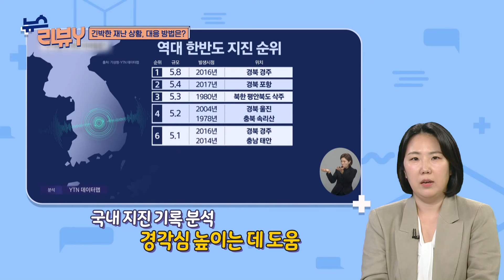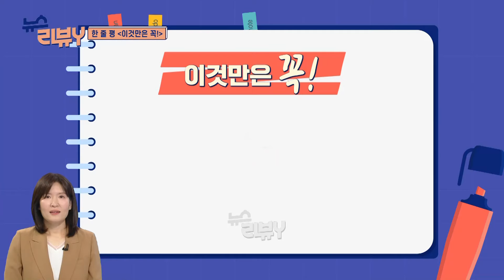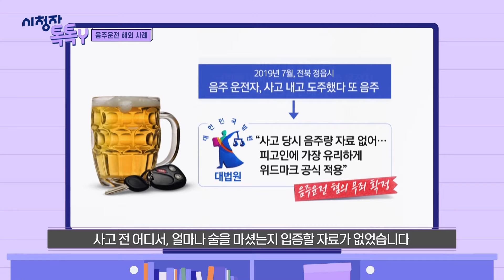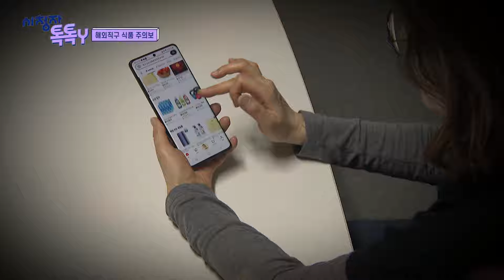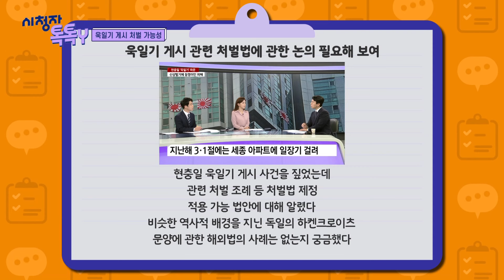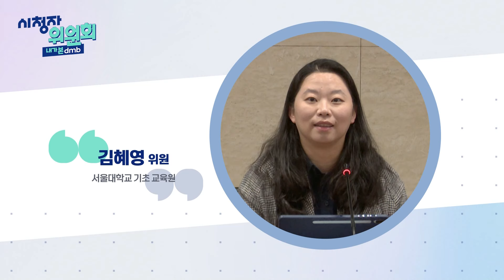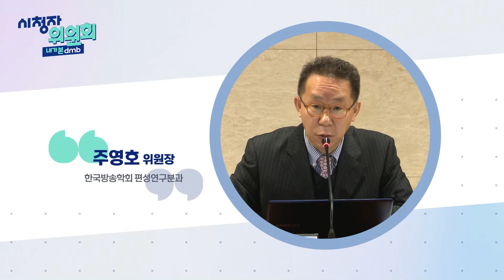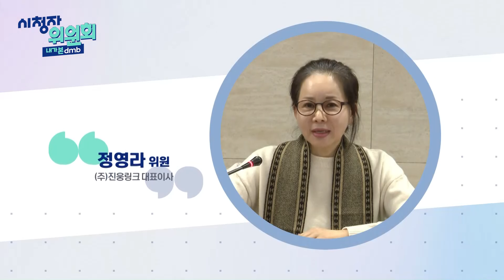[시청자 비평 플러스] 240623방송｜YTN dmb